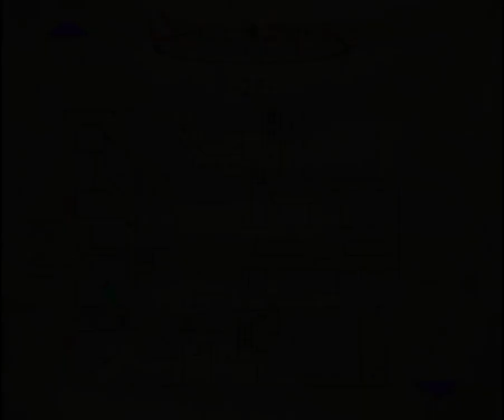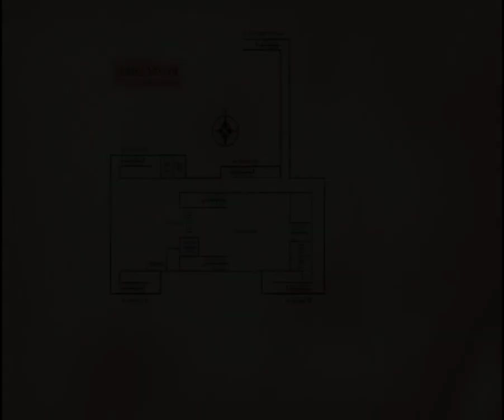Silent Hill 3 2 Hissə